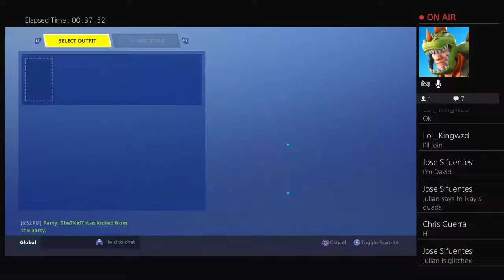Awsome game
Hello i only do live streams of fortnite